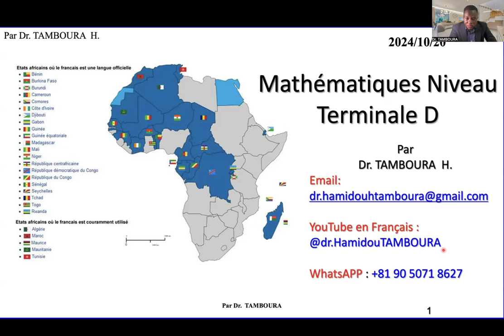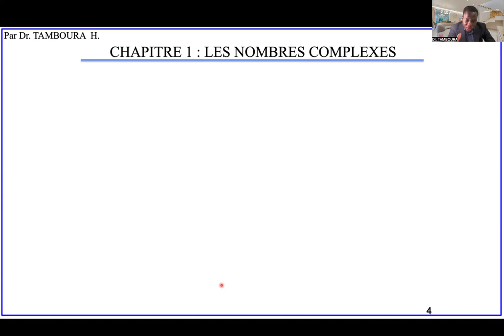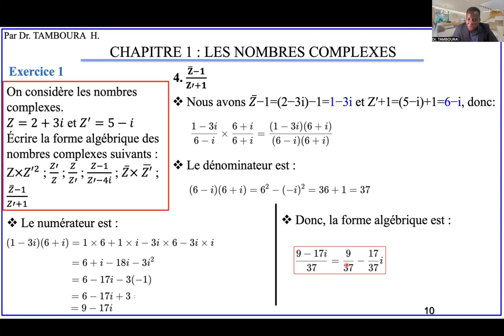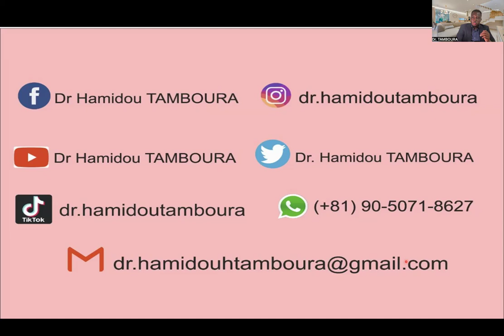Exercices de Mathématiques Niveau Terminale_Chapitre 1 : Nombres complexes (Partie1)